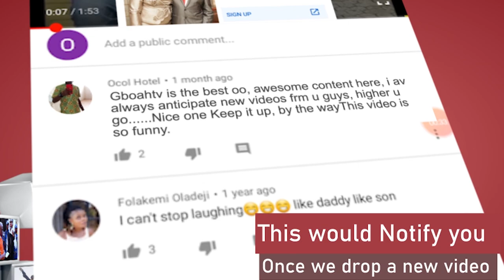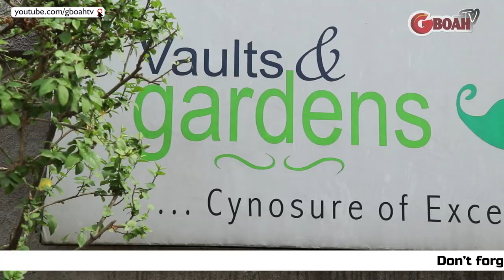So Touching! Moment From Ex-Lagos Governor, Lateef Jakande Funeral Ceremony At Ikoyi Cemetery